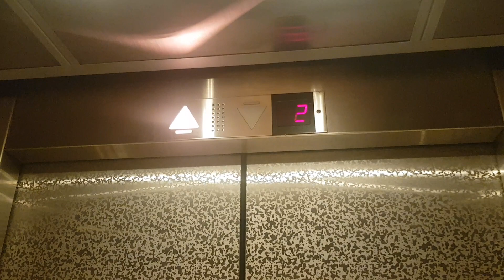New Century Kone Elevator